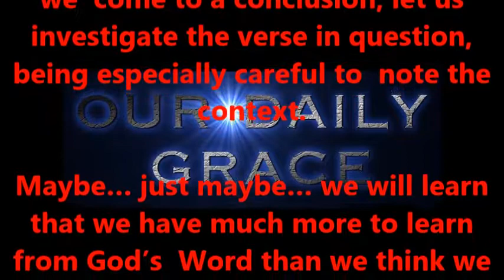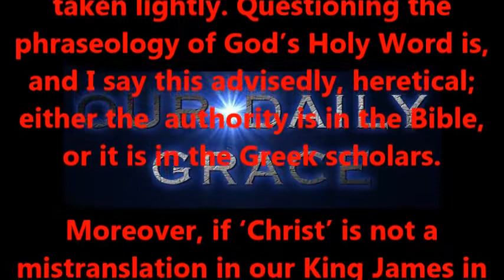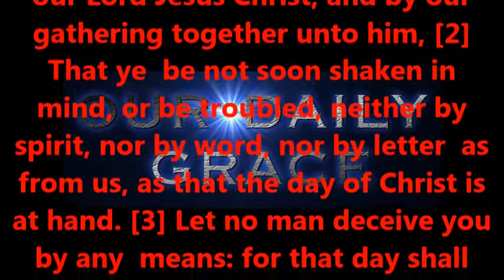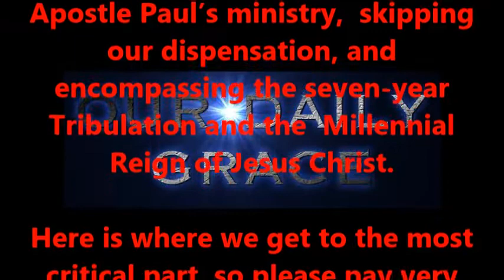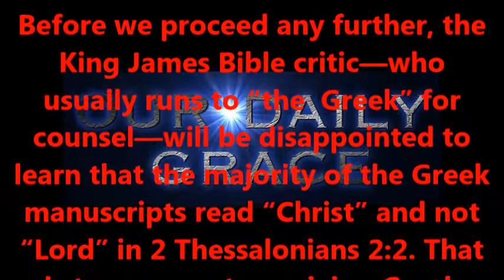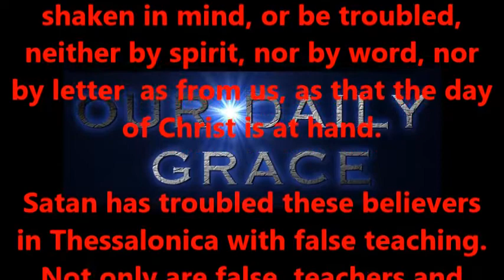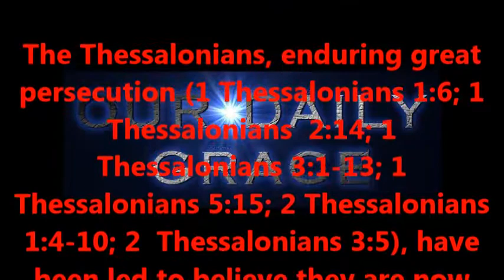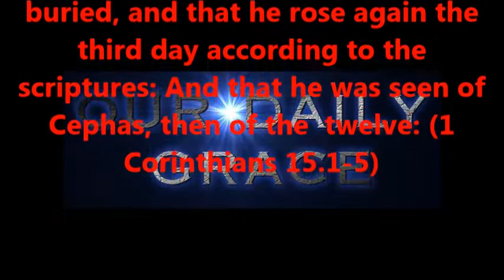2 Thessalonians 2 - Day of Christ or Day of the Lord?